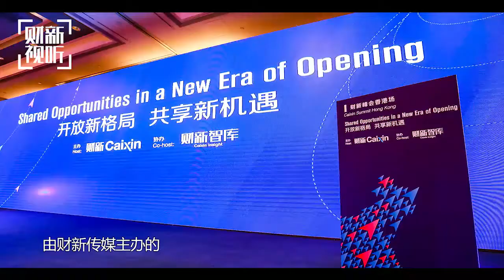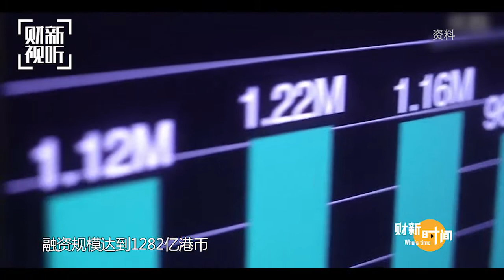【财新时间】香港财政司司长陈茂波：香港会继续捍卫自由贸易原则